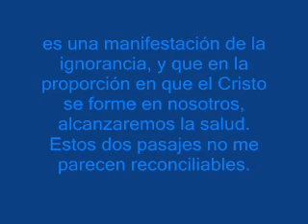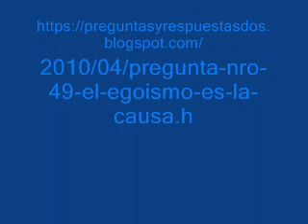PREGUNTA N°49 del libro "Filosofía Rosacruz en Preguntas y Respuestas" Tomo Segundo, de Max Heindel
del libro "Filosofía Rosacruz en Preguntas y Respuestas" Tomo Segundo,